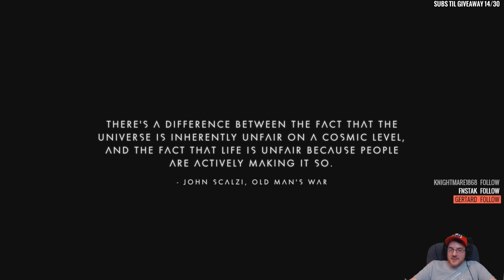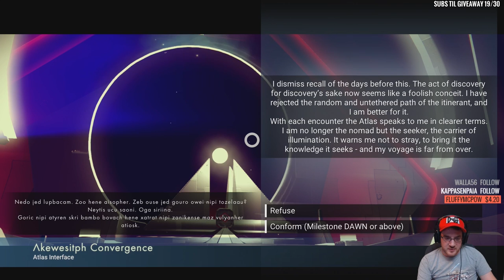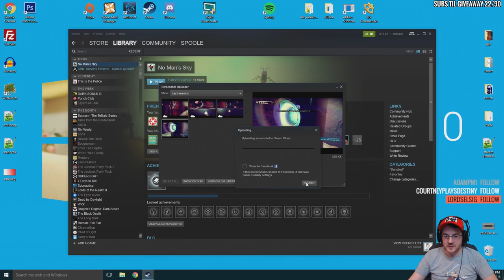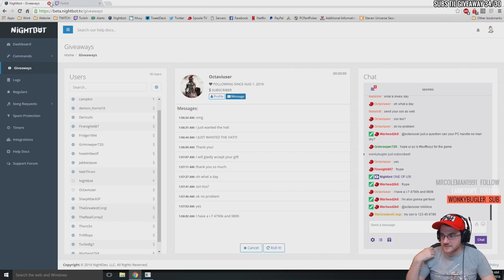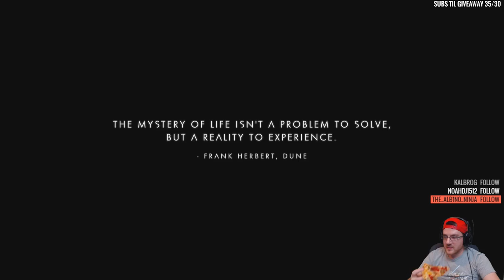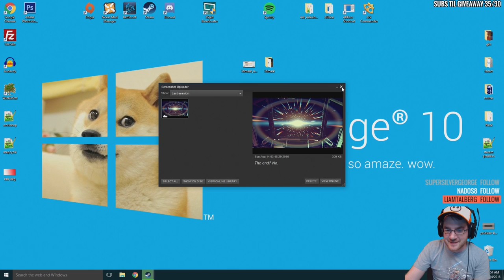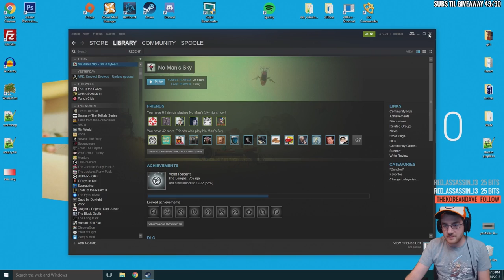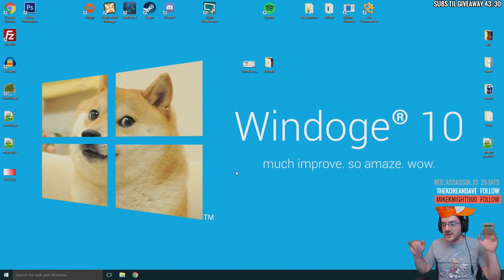No Man's Sky 24hr Let's Play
Spoole sat down and played No Man's Sky for 24 hours straight to see how "fun" it was. Now you can watch the entire thing! Minus the boring breaks, of course.